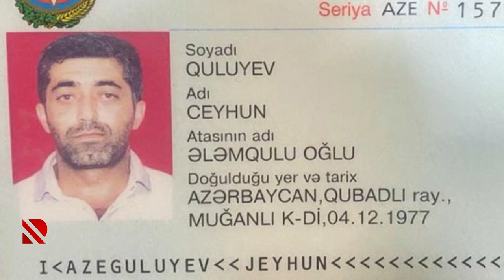Avtoxuliqanlıq edən avtobus sürücüsü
Sumqayıtda polislər tabe olmayan sürücünü maneə ilə saxlayıblar